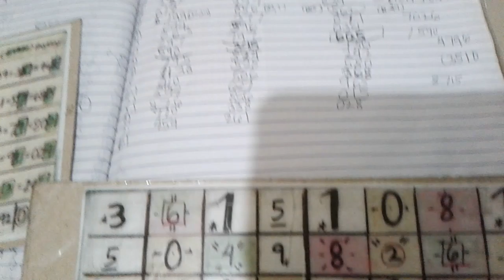4pm past result(261)(3d/swertres angle guide2020)(02/10/20)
Heto po guys past result po 4pm po